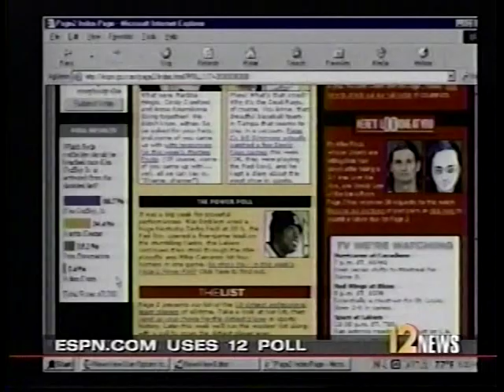2002 Milwaukee Brewers at Cincinnati Reds May 6-8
Monday-Wednesday, May 6-8, 2002

The Reds sweep the Brewers at Cinergy Field. After the game on May 8, the Reds are 20-13 with a 3.5 game lead over the Pirates in the NL Central